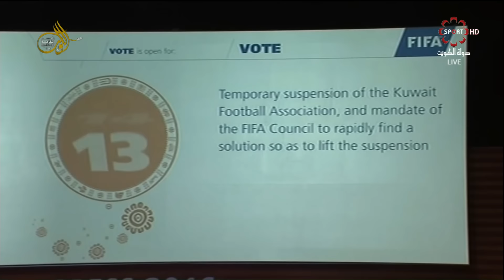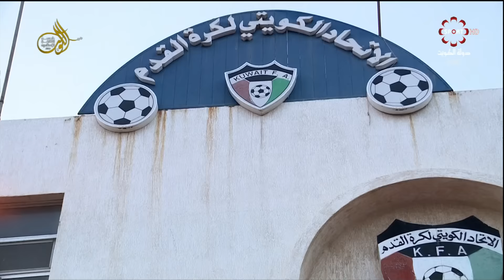حلقة برنامج بين_الشوطين الثلاثاء 27\9\2016